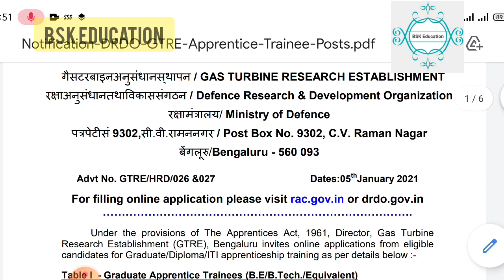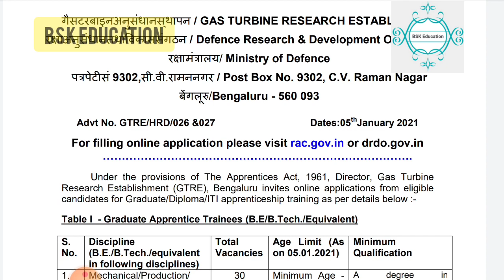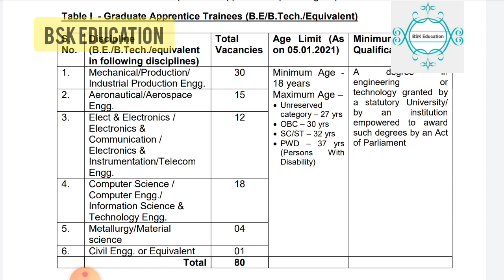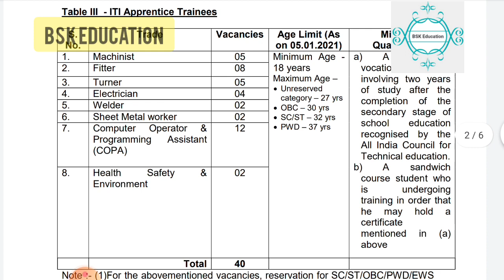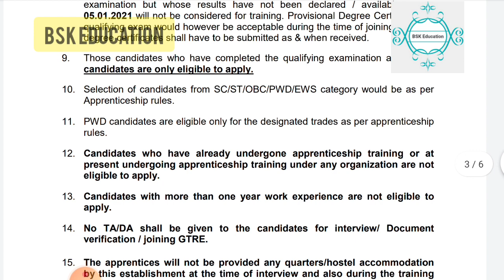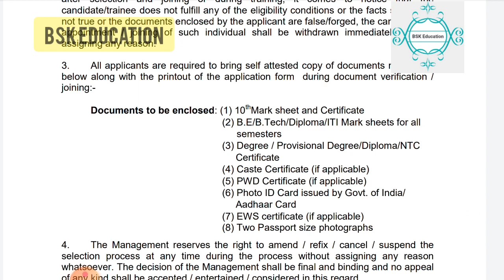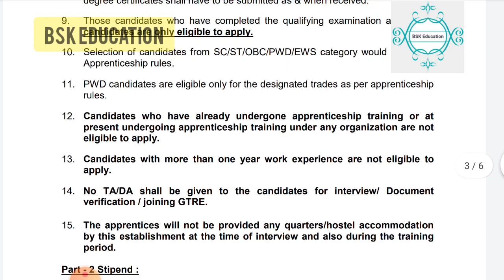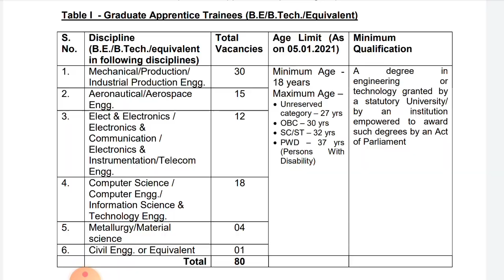DRDO gtre trainee recruitment notification 2021 telugu | DRDO Gtre apprentice 2021 telugu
Name of the Post: DRDO-GTRE  Apprentice Trainee Online Form 2021

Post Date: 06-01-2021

Brief Information: Defence Research & Development Organization DRDO-Gas Turbine Research Establishment (GTRE) has announced a notification for the recruitment of ITI, Diploma, Graduate Apprentice Trainee Vacancies. Candidates who are interested in the vacancy details & completed all eligibility criteria can read the Notification & Apply Online.

BSK Education